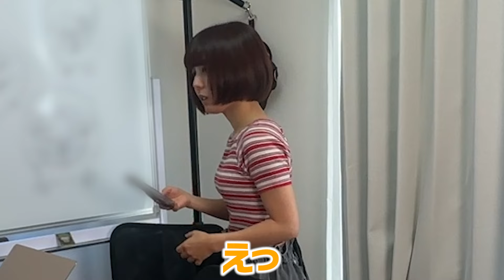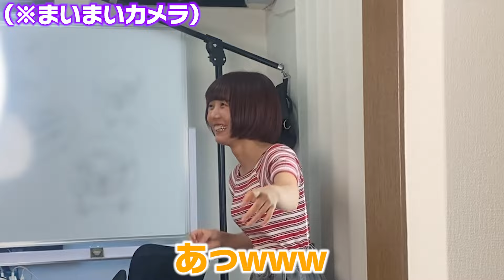【ドッキリ】カバンの中身デュエマのカード2000枚にすり替えてみたww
今回はむーちゃんにドッキリ😏🧡

普段リアクションが小さめなむーちゃんですが、さすがにこれは驚くだろう！！笑

どんな反応をしてくれるのか、、

（編集:ほのか）

ーー

【メンバーのSNSアカウントはこちら！】

ぜひ加入してください！

有料プランはこちら！

※女性限定になります